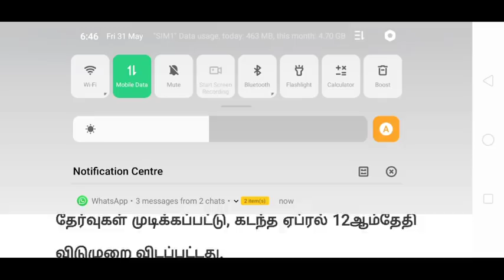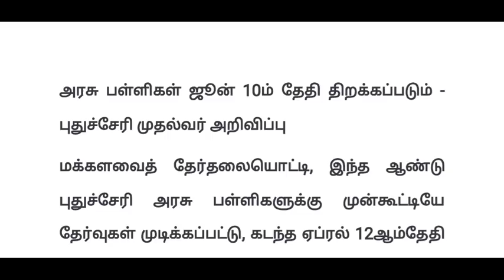அரசு பள்ளிகள் ஜூன் 10ம் தேதி திறக்கப்படும் - புதுச்சேரி முதல்வர் அறிவிப்பு